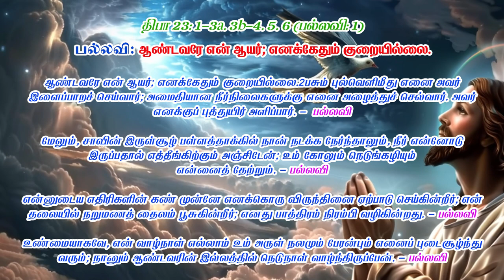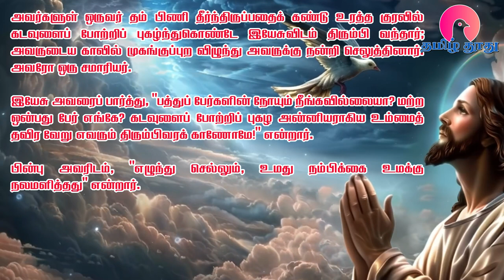13 Nov 2024 | புதன் | இன்றைய திருப்பலி வாசகங்கள் | Holy Mass Readings Tamil